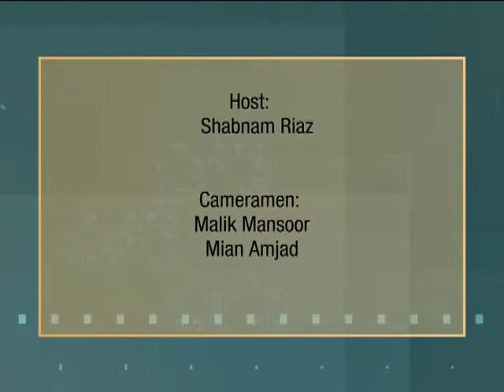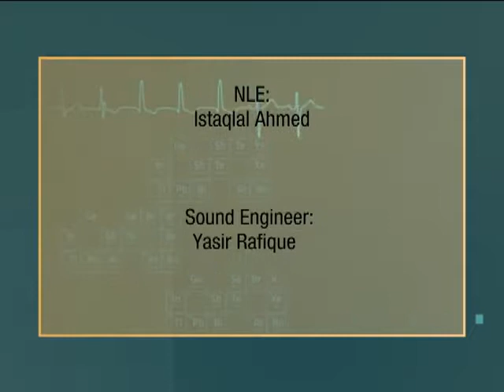HZW EYE Program Dr AMIR ASRAR Produced by Jamshaid sultan